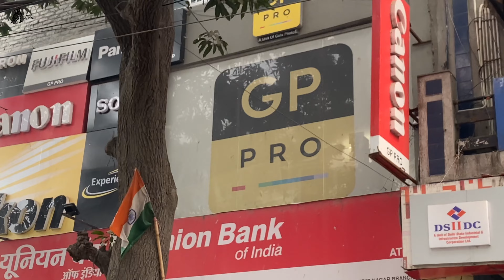2023 New Year Rush In Delhi | Itni traffic Aaj Tak Nai Dekha